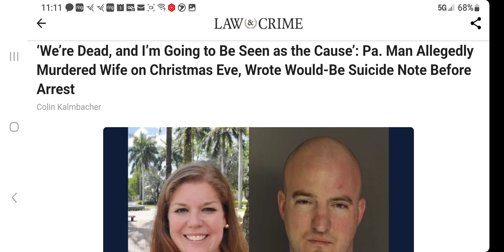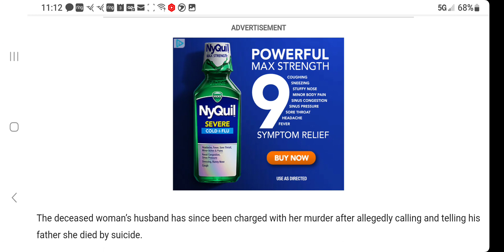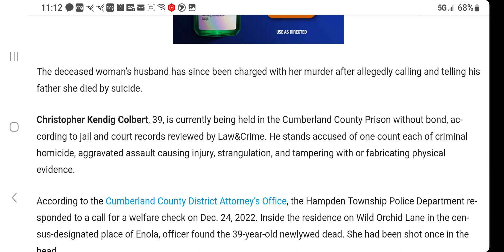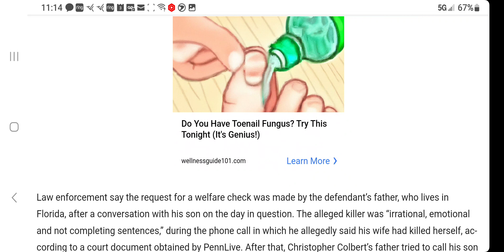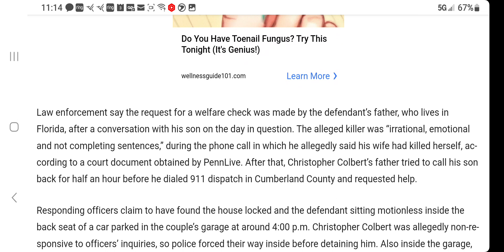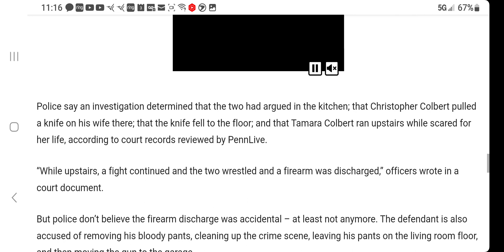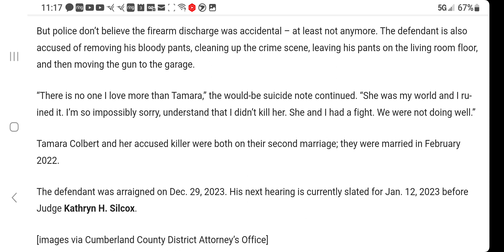Christopher Colbert, 39 We’re Dead, I’m Going to Be Seen as the Cause: Man KILLED Tamara Colbert, 39